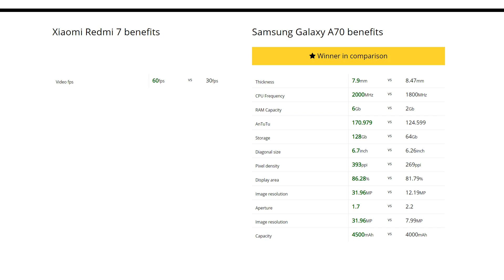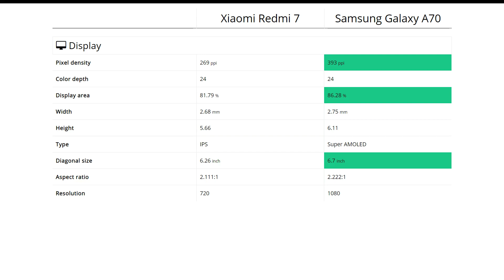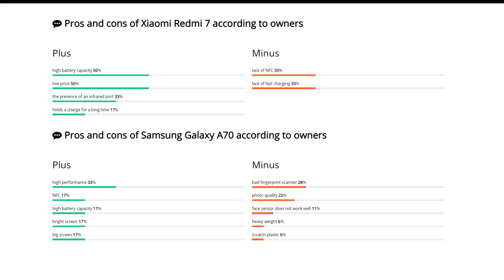Xiaomi Redmi 7 vs Samsung Galaxy A70: Comparison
We compare Xiaomi Redmi 7 and Samsung Galaxy A70. Find out which is better and their overall performance in the smartphone ranking 2020

00:00 Intro (Pros and cons)
00:36 Performance
00:52 Design
01:08 Display
01:24 Primary camera
01:40 Front-camera
01:56 Feautres
02:12 Battery
02:27 Storage